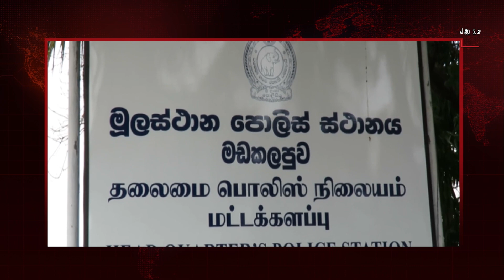இலங்கையின் இன்றைய 06.12.2022 முதன்மைச் செய்திகள்|Today#JaffnaNews|@jaffnagallery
ரணிலே பொருத்தமான தலைவர், எந்த தேர்தலையும் சந்திக்க தயார் - பசிலின் பகிரங்க அறிவிப்பு
ரணிலுக்கான ஆதரவு தொடர்பில் கூட்டமைப்பின் அறிவிப்பு
நாட்டைவிட்டு தப்பியோடும் இலங்கையர்கள் - ரணில் வெளியிட்டுள்ள அறிவிப்பு!
இறக்கும் வரை ஸ்ரீலங்கா சுதந்திரக்கட்சியின் உறுப்பினராகவே இருப்பேன்-சந்திரிக்கா!
வடமாகாண ஆளுநர் செயலகம் முன்பாக இலங்கை ஆசிரியர் சங்கம் போராட்டத்திற்கு அழைப்பு!
நாட்டை விட்டுத்தப்ப முயன்ற 20 பேர் திருகோணமலையில் கைது
ராஜித, வெல்கம, துமிந்த ஆகியோருக்கு அமைச்சுப் பதவி வழங்க ரணில் முடிவு!
மட்டக்களப்பில் மீண்டும் ஒட்டுக்குழுக்களின் செயற்பாடுகள் ஆரம்பிக்கப்பட்டுள்ளனவா – சாணக்கியன் கேள்வி!
தமிழர் பகுதியில் கொட்டிக் கிடக்கும் பெரும் செல்வம் - டொலர்களாக அள்ளும் இந்திய நிறுவனம்
நள்ளிரவு முதல் டீசல் விலை குறைப்பு – எரிவாயு சிலிண்டரின் விலை அதிகரிப்பு!